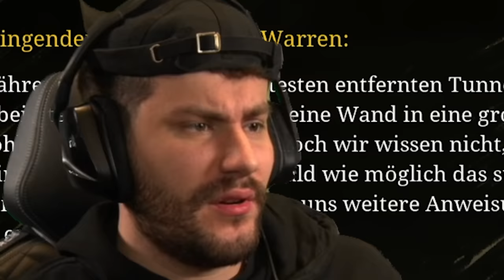Mentale Folterung | Choo Choo Charles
Ich habe das KOMPLETTE Spiel durchgespielt, in diesem Video gibts ne schöne Zusammenfassung. Ehre.

WERBUNG
Meine Hardware von Corsair:

Werbung
Epic Games Creator Code: DERSTERZIK